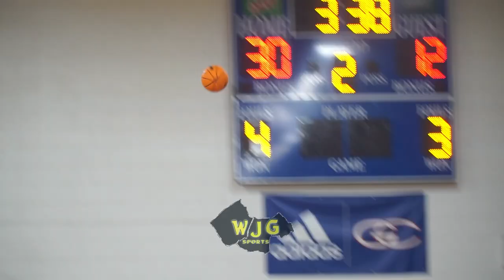WJG SPORTS HIGHLIGHT FILMS: Greene Central 88, Southside 47